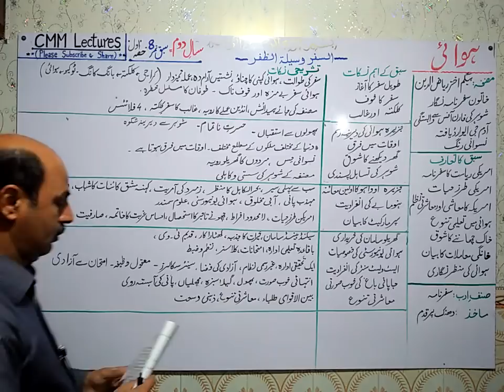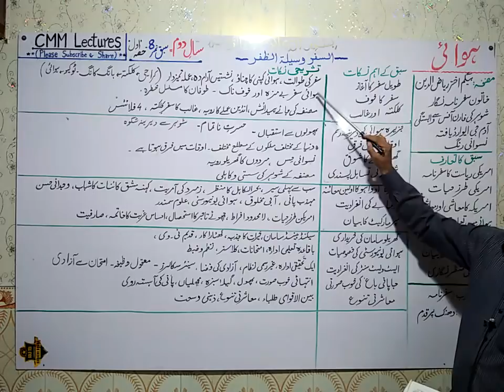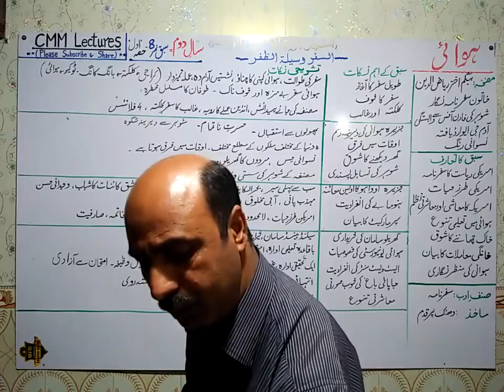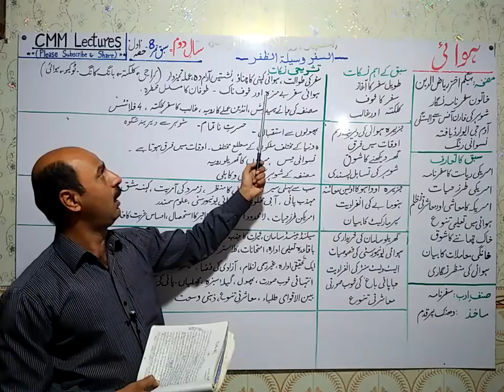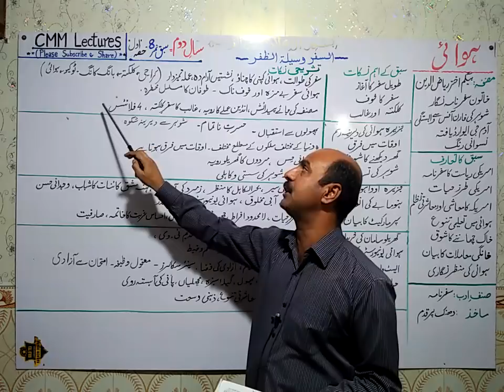2nd Year Urdu - Chapter 8 - Hawai ( ہوائی ) - (Part 1/2)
A video lecture for Second year students on chapter " Hawai"
by Prof. Musharraf Mehmood on CMM Lectures.